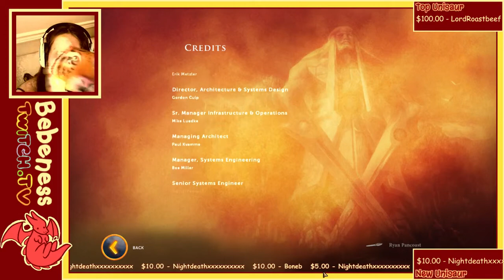TIGER SINGS CREDITS TIME: Magic 2014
I'm crazy -- but a crazy that makes me happy, so it's okay?